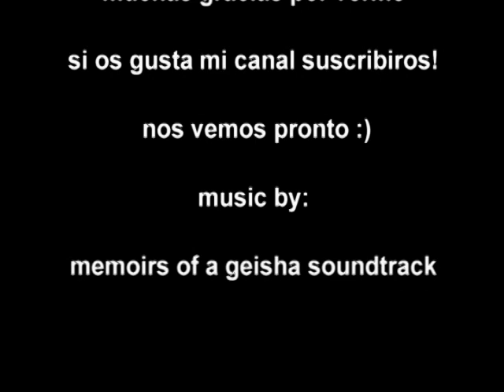halloween | geisha | maiko | make up tutorial